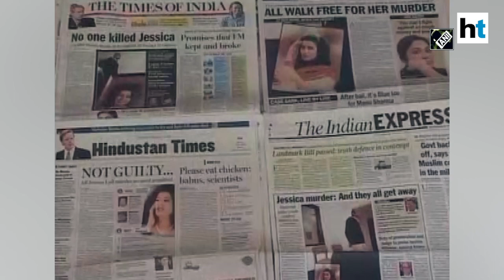Manu Sharma, who killed Jessica Lal in 1999, released from Delhi’s Tihar jail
Manu Sharma, who killed model Jessica Lal in 1999, was released from Delhi prison on Monday evening. Siddharth Vashisht aka Manu Sharma was serving life-term in the case. Sharma was released on the recommendation by the Sentence Review Board after Lt Governor Anil Baijal signed it off. The board had earlier rejected Sharma’s plea after which his lawyer approached the high court. In April 1999, Manu Sharma had pulled out his gun and shot Jessica Lal after she refused to serve him a drink at the Qutub Colonnade party past midnight. Massive protests broke out after the incident and Sharma eventually surrendered.